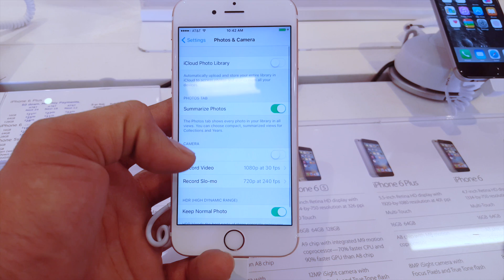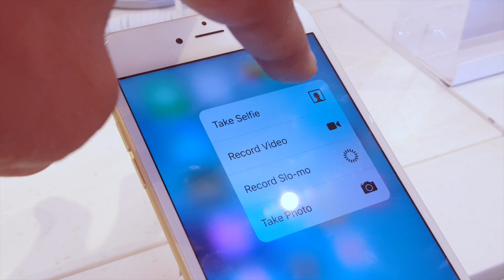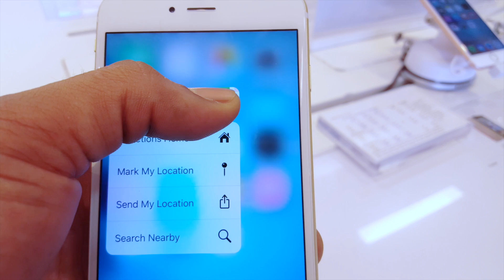Iphone 6s y s6 Plus, 3D touch!